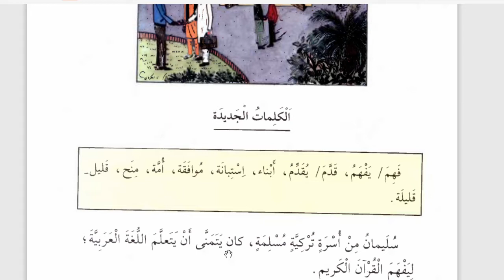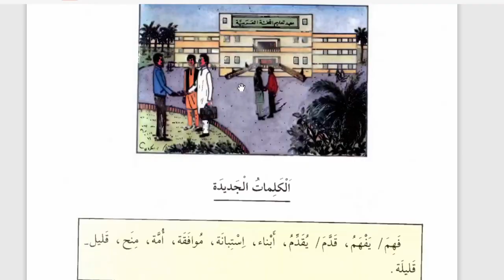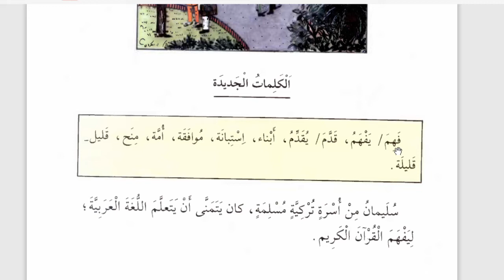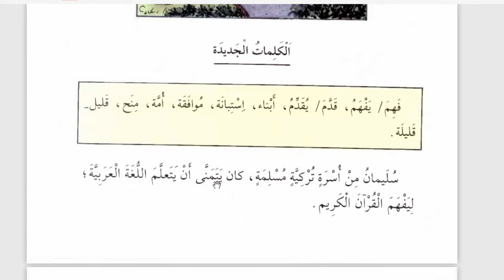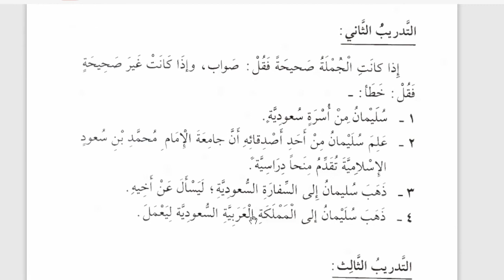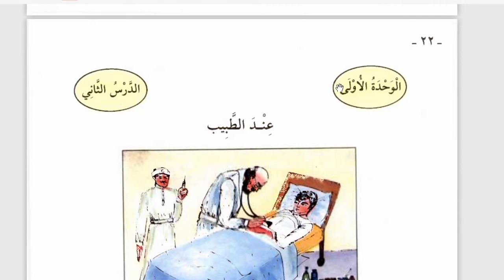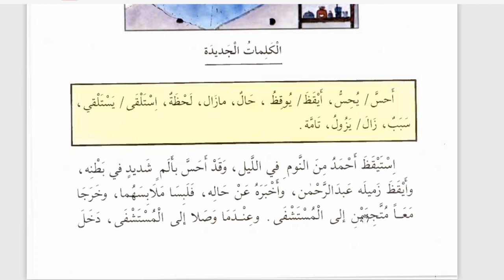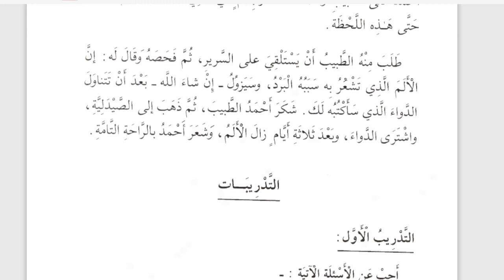9 C/D (QIRAAH) - RABU, 02 SEPTEMBER 2020